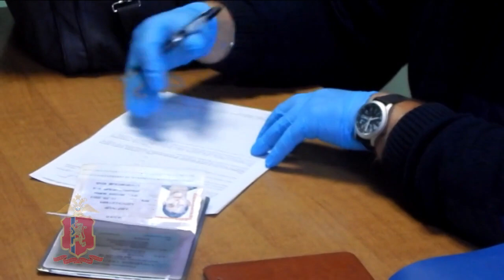Подросток за рулем в Назарово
Видео:назаровский.24.мвд.рф